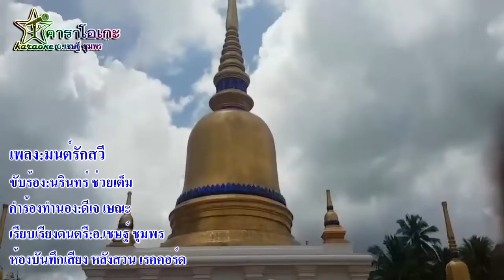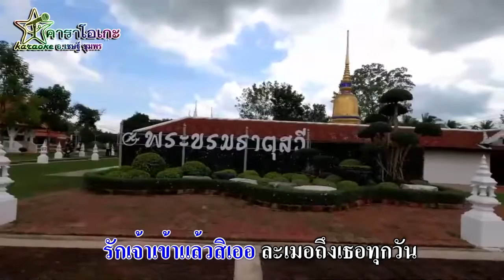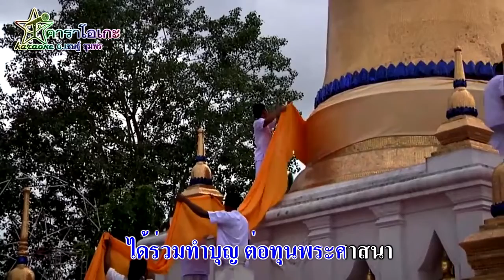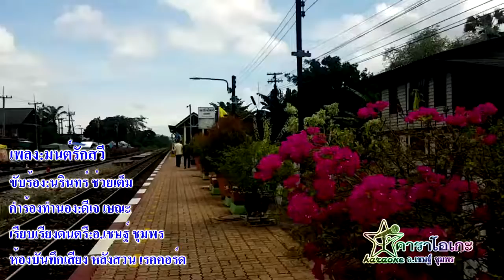คาราโอเกะ มนต์รักสวี ศิลปิน นรินทร์ ช่วยเต็ม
เพลง : มนต์รักสวี
ขับร้อง : นรินทร์ ช่วยเต็ม
คำร้อง ทำนอง : ดีเจ เษณะ
เรียบเรียงดนตรี : อ.เชษฐ์ ชุมพร
ห้องบันทึกเสียง : หลังสวน เรคคอร์ด